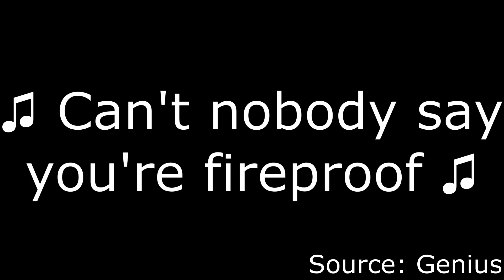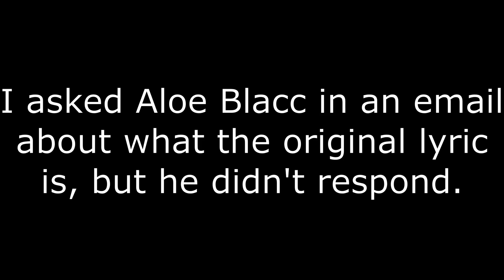What is he singing? Avicii - Liar Liar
The final line of the chorus from Avicii's "Liar Liar" is a bit of a mystery. Big lyrics websites disagree on what it is, and even the official lyrics booklet for the Japanese release of True got it wrong. I hope to solve this mystery sometime in my life and this video is my next step toward doing that.